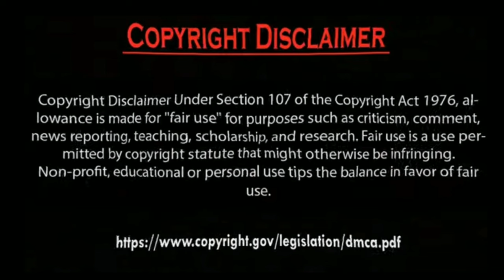Erkan Meriç Ve Yagmur ozturk Shooting time Photos 2024.by Usman Creation